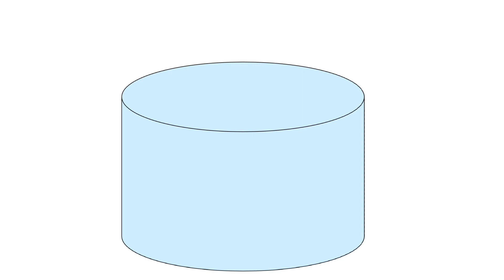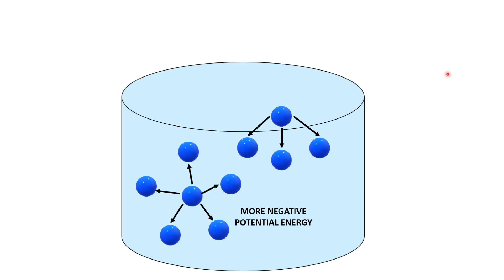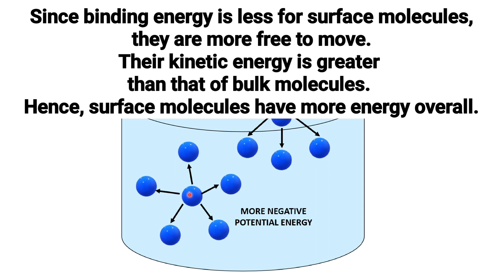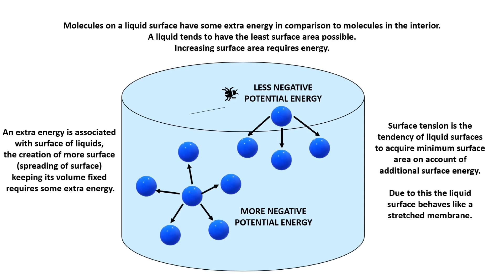A-Z SERIES | SURFACE ENERGY | SURFACE TENSION